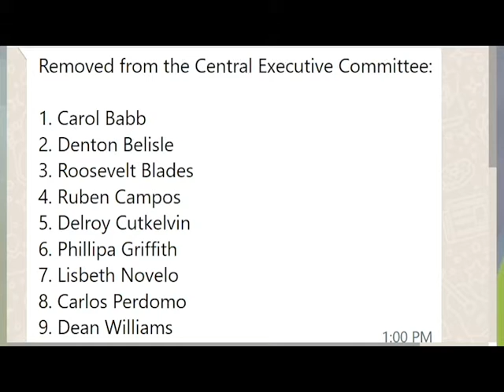SHYNE BARROW LIES - THE TRUTH MUIST BE TOLD